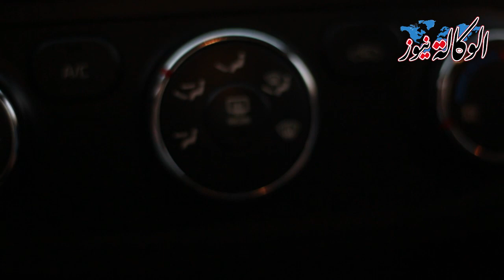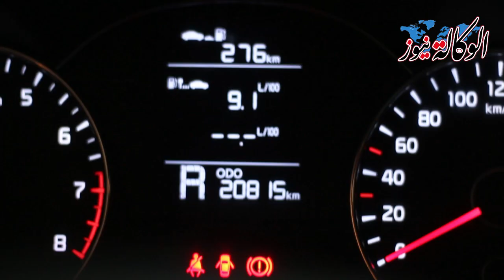سيارات الوكالة.. كيا سيراتو 2015 ثاني فئة خليجي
تقدم  الوكالة نيوز  خدمة جديدة لمتابعيها المهتمين بعالم السيارات نقدم تغطية حية ويومي لأسعار جميع موديلات السيارات في مصر من خلال سوق السيارات ومعارض السيارات المنتشرة بجميع ربوع مصر وذلك من خلال قناتنا الاخبارية على موقع اليوتيوب.

وقد تجولت عدسة الوكالة نيوز في سوق السيارات المستعملة في مدينة نصر ورصدت أنواع السيارات وهو ما سوف يتم نشره في حلقات متتالية على موقعنا الالكتروني الوكالة نيوز